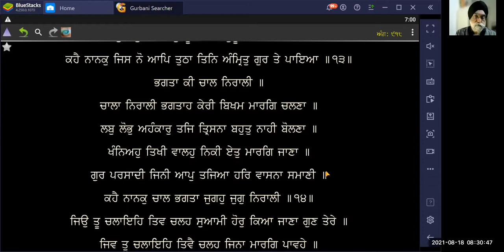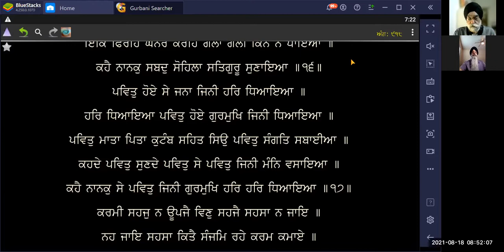577 - Anand Sahib, Summary, Pauri, 11 -17 ( Prabhkeertan Singh Mohali )